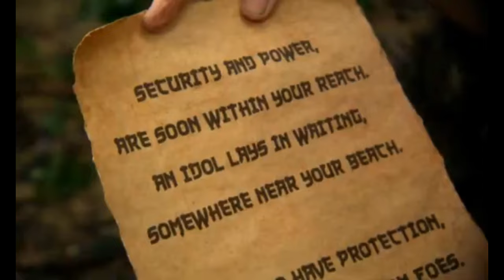Survivor Philippines In 15 Minutes!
The season all fans needed after the dark ages, but is Philippines really that good or is it hyped up due to what came before it? Here is Survivor Philippines in 15 Minutes!!